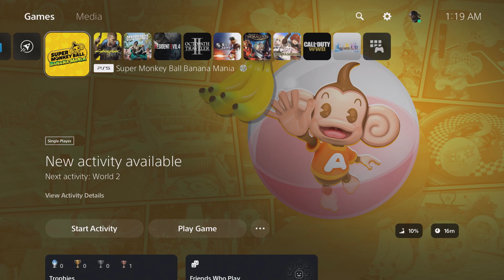Super Monkey Ball Banana Mania #2 Volcanic Magma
Super Monkey Ball Banana Mania We take on World 2 Stages.